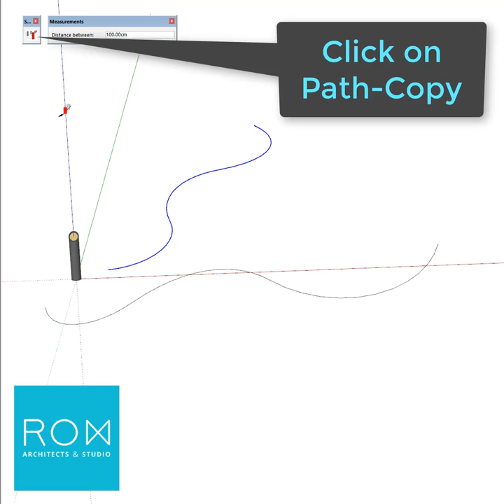PathCopy Extension for SketchUp - Free Tutorial!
PathCopy allows you to select a path (edge, curve, or polyline*) and then select a group or component to copy along the selected path. ⁣